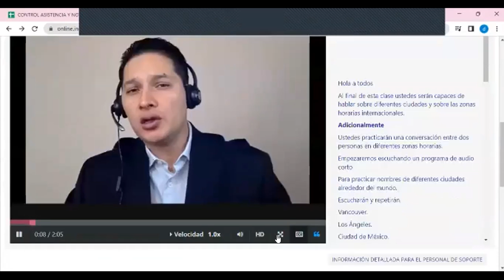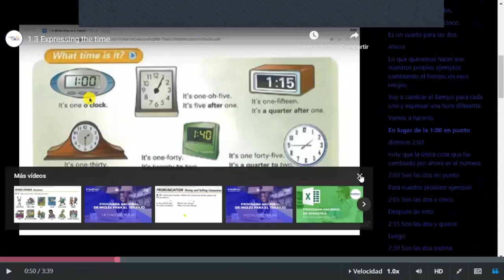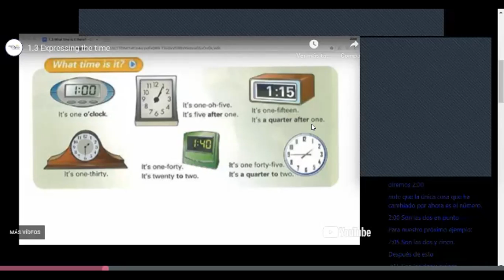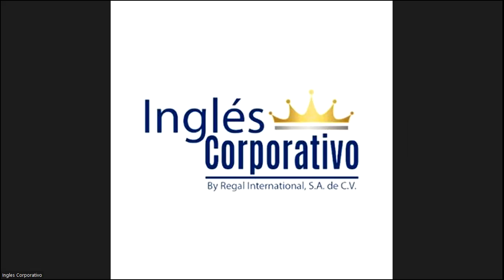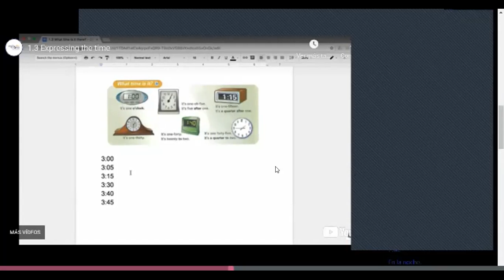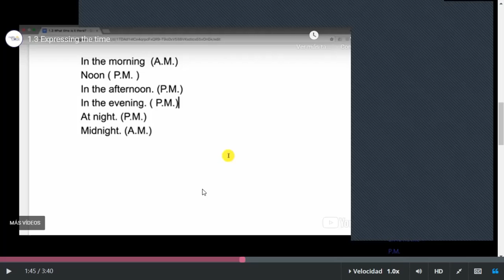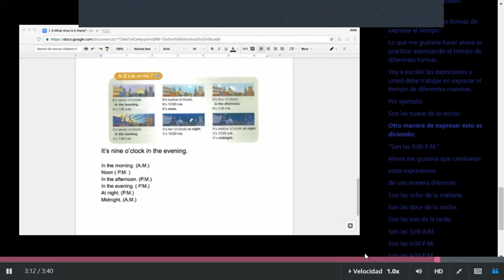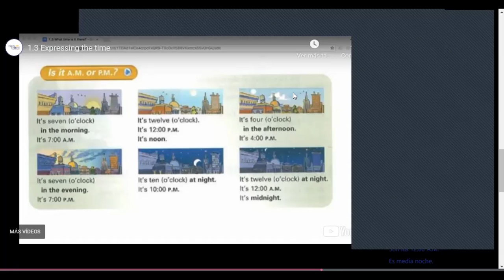Class 15 -13-06-2023- FI-REGAL-11 - Caleb Nuñez - What time is it